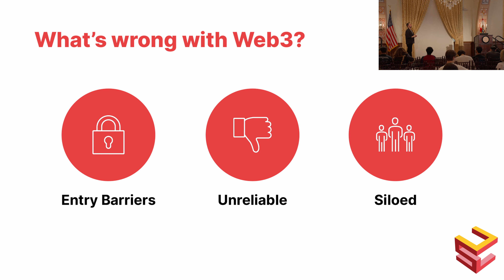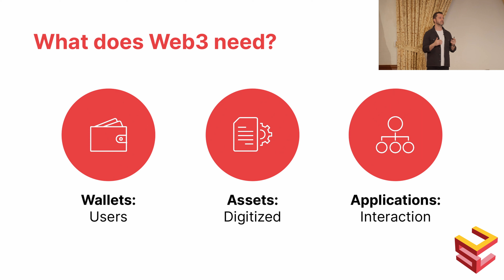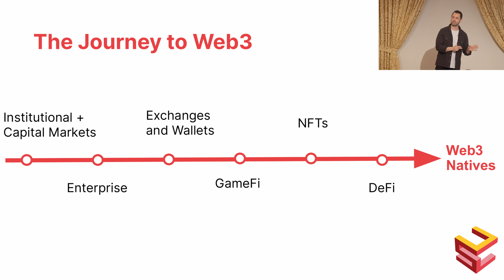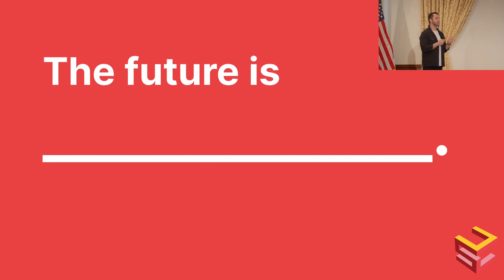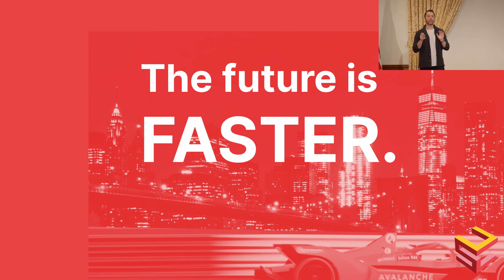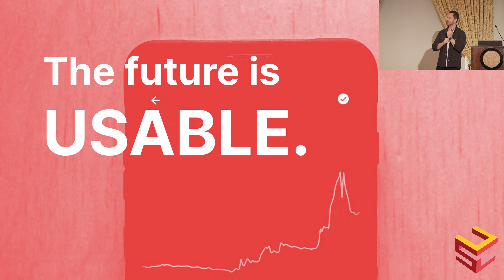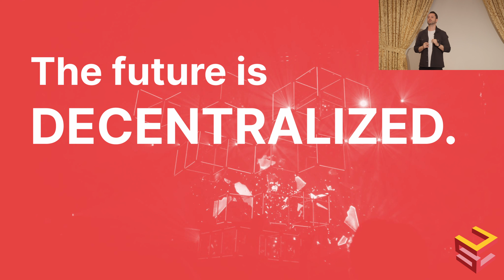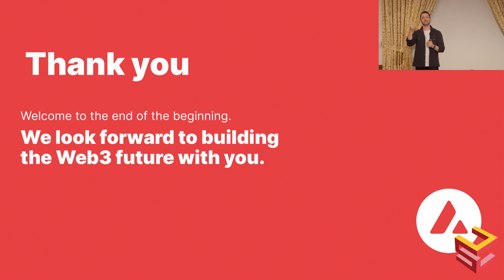John Nahas, Ava Labs- The Web3 World According to Avalanche || SoCal Blockchain Conference 2024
In this keynote, John Nahas, Senior VP of Business Development at Ava Labs, gives a presentation on the world of web3 according to Avalanche.

The Second Inaugural VanEck Southern California Blockchain Conference was hosted on March 20-21, 2024 by Blockchain@USC and the USC Marshall School of Business VanEck Digital Assets Initiative (VEDA).

VanEck, EduDAO, Ava Labs, Gauntlet, Pluto LA, Heirloom.io, Melrose PR, and the USC Marshall School of Business.